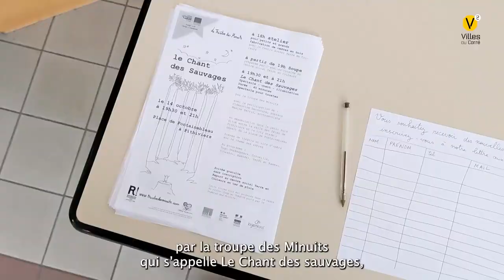Engagés pour nos quartiers - Tous au Théâtre à Pithiviers (45)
La parole est donnée à celles et ceux qui s'engagent pour les quartiers prioritaires en région Centre-Val de Loire. À chaque épisode, l'équipe de Villes au Carré part à la rencontre des personnes qui se mobilisent au quotidien pour améliorer la vie des habitant·es de ces quartiers. Ils et elles sont des habitant·es, des bénévoles, des élu·es ou des professionnels. Leurs actions bénéficient des soutiens de la Politique de la ville.

Dans cette épisode, direction Pithiviers dans le Loiret pour Tous au Théâtre !

Réalisé par Villes au Carré, soutenu par la DREETS Centre-Val de Loire.

Tous les épisodes sont également disponibles en Podcast "Engagé·es pour nos quartiers" (Anchor et Spotify)